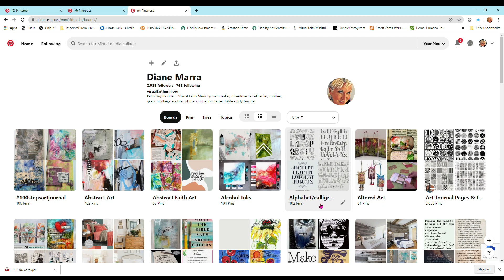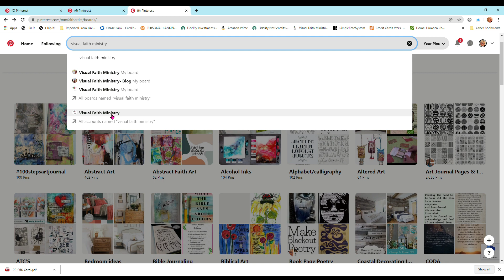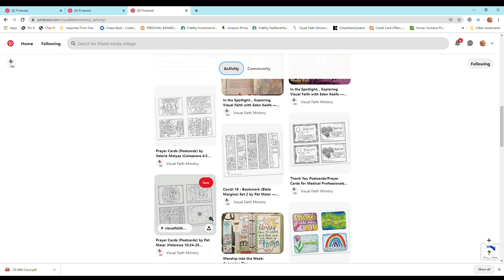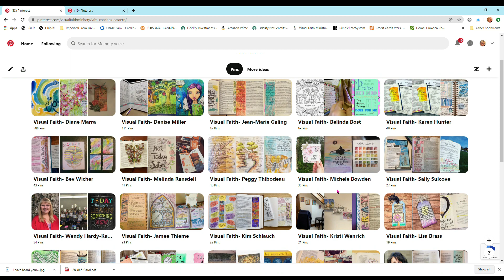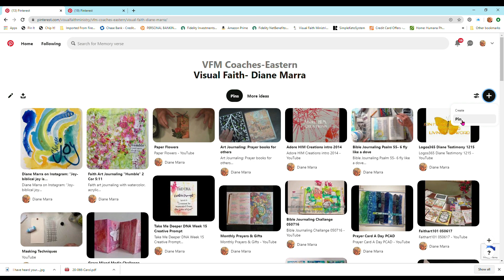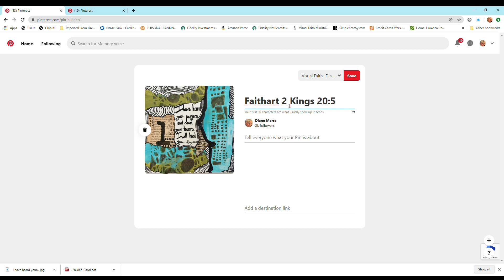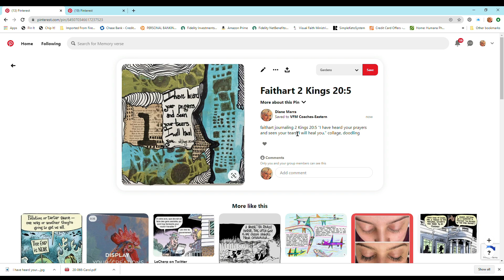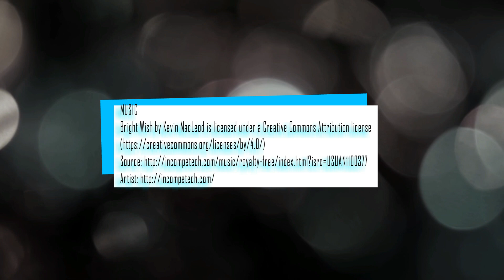Visual Faith Ministry "How to..... Pinterest"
Visual Faith Ministry is a learning community to share faith keeping, story-telling tools and projects. Visual prayer and Bible Journaling are a central focus. Tools are designed for personal, family, and neighborhood faith formation practices. We love collaboration and sharing. Please also check out the free resources at our . They are for your personal use and ministry sharing- not for resale.

 Where to find Visual Faith Ministry?

Visual Faith Ministry coaches- How to create your online portfolio on Pinterest. Using you VFM coach board, upload your personal faithart. This video shows you how to do this!